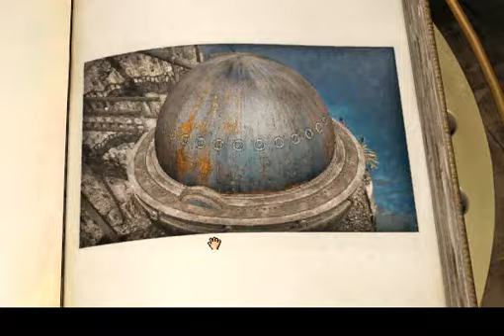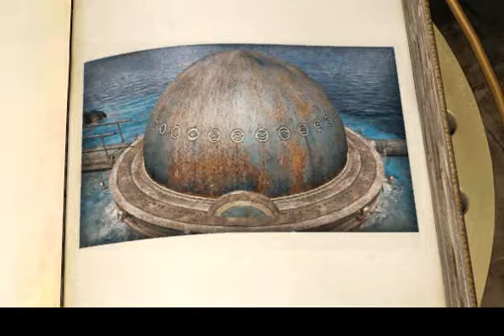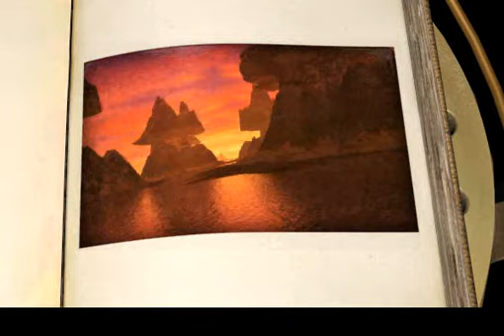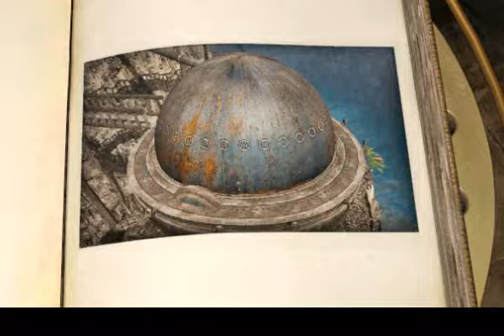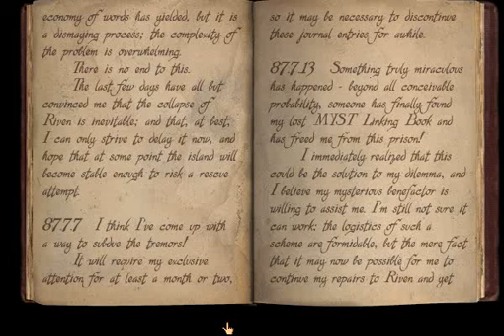Let's Play Riven 61